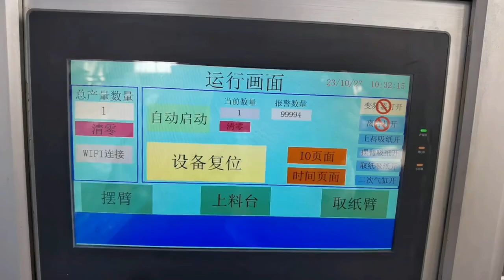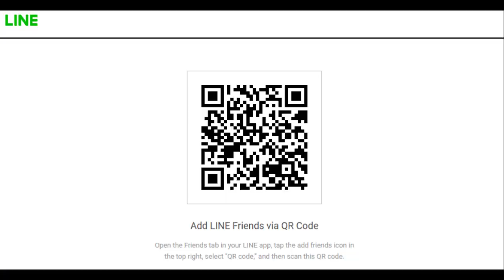Manual die cutting machine with automatic feeder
Semi automatic two pieces stitching machine